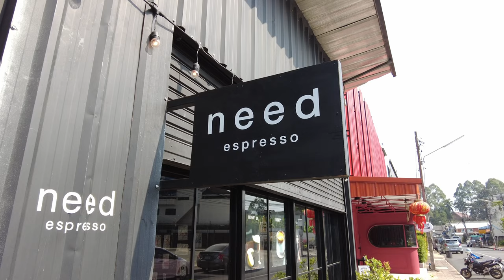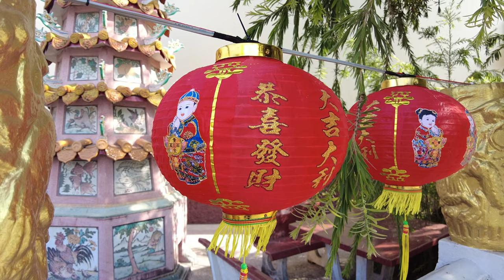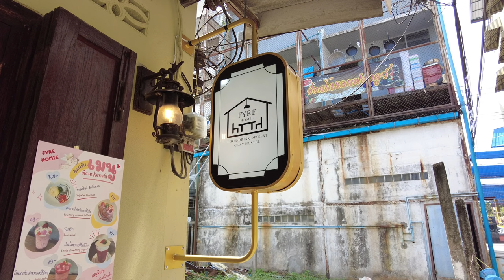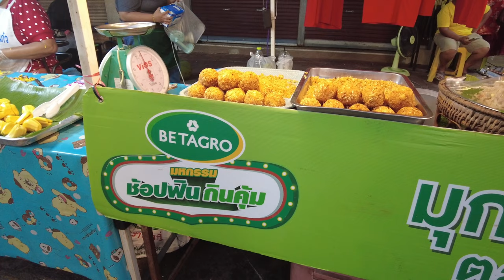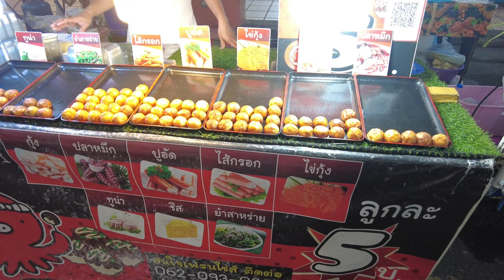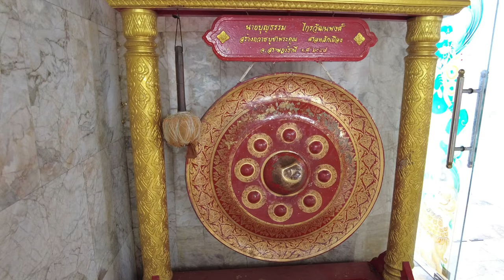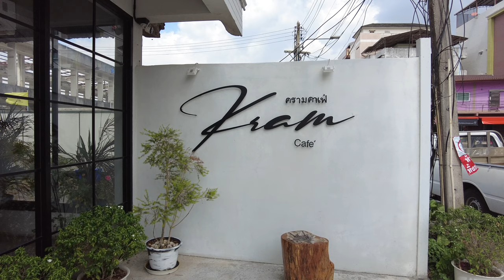Discover why we ❤️ this city 🇹🇭 Surat Thani, Thailand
During our Thailand travels, we stopped over in Surat Thani on our way to Koh Samui. We had read that most people pass through the city on their way to Samui and at most spend the night. We decided to explore the city over several days, and we are so glad we made this decision. We fell in love with Surat Thani. You can find lots of authentic small restaurants, beautiful temples. What surprised us the most was how much we enjoyed the night markets, especially the Saturday Night Market which was possibly the best night market we have ever visited.

Chapters
00:00 | Intro
00:58 | Ta Pi River Tour
05:12 | Need Espresso
07:00 | Fyre Homie
08:31 | Night Market
13:01 | River Promenade at night
14:51 | WA!
17:03 | Wat Klang Kao
18:25 | Saturday Night Market
26:45 | City Pillar Shrine
27:47 | Koh Lamphu
29:45 | Kram Cafe
30:24 | Outro